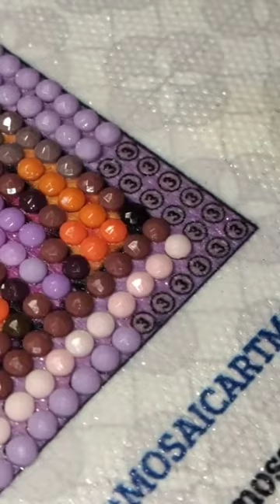I especially like the final stage of the diamond painting, the slow and full sense of accomplishment